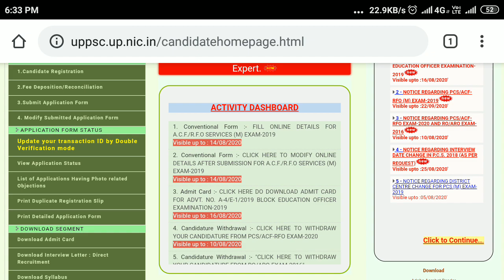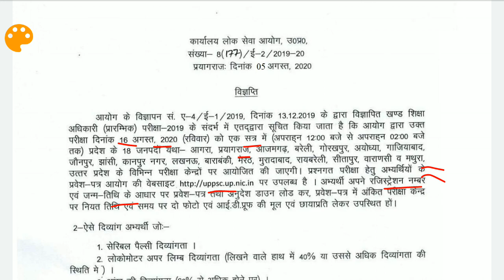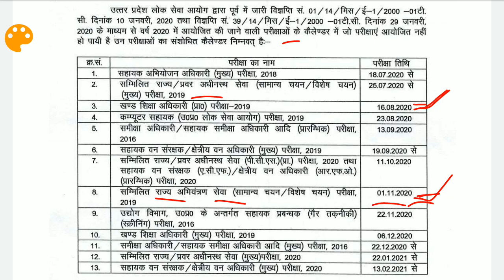UPPSC BLOCK EDUCATION OFFICER (BEO) ADMIT CARD IS OUT